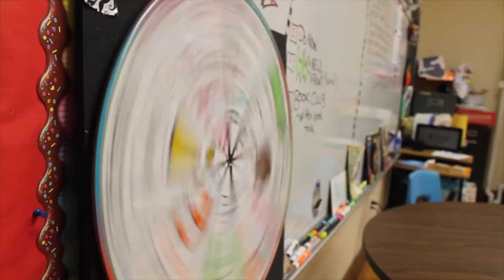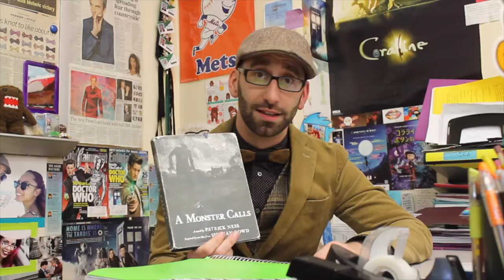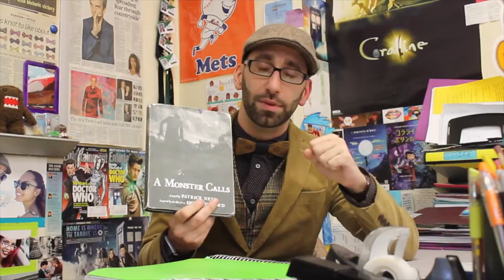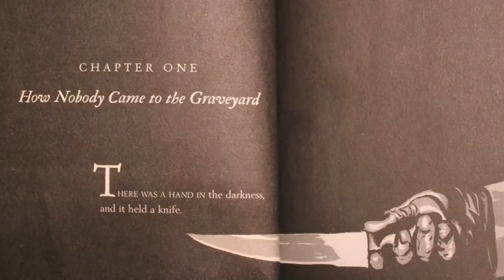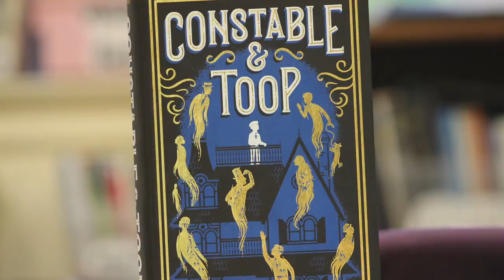The Graveyard Book by Neil Gaiman! | WHOA! I Wanna READ DAT!! [Ep. 02]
Spoooooooky October-y books, just in time for November!  It's WHOA! I Wanna READ DAT! (and maybe a dance party...just sayin...)
This week:
A Monster Calls makes Mr. Wasko cry like a scary, scary baby
and Constable and Toop: an amazing book with a stupid title!